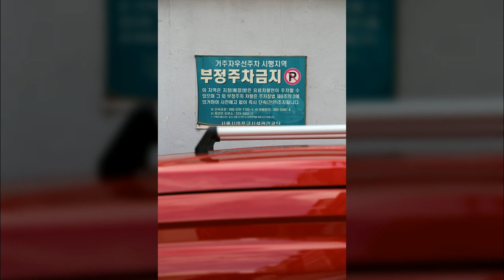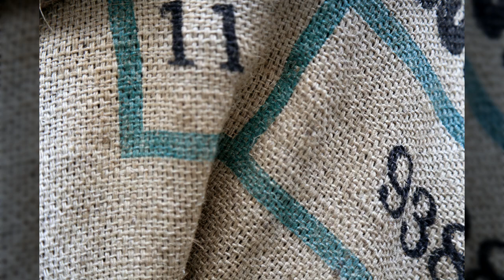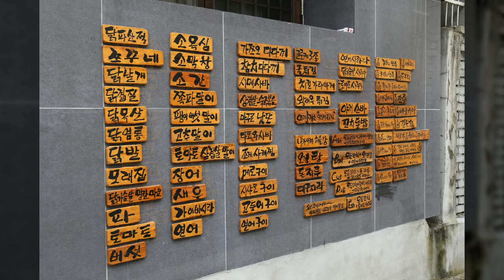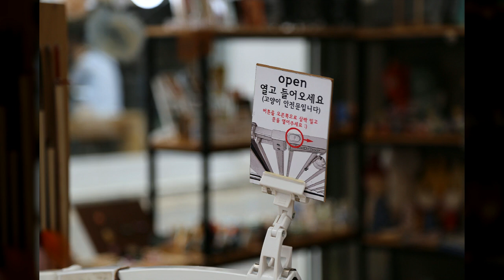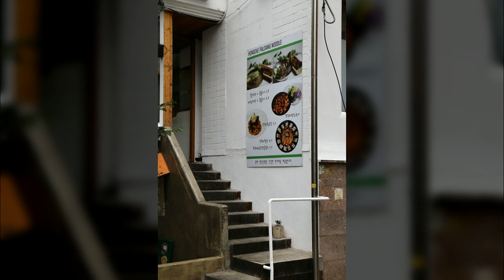서울홍대 인근거리2